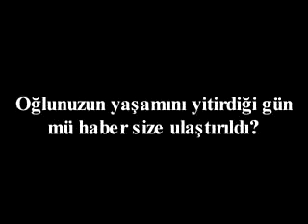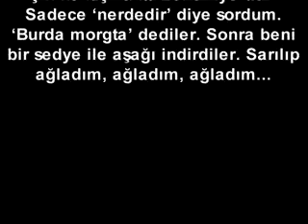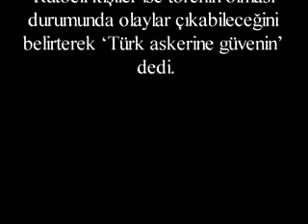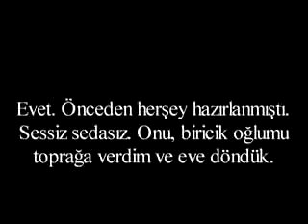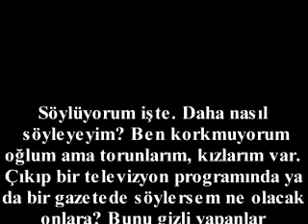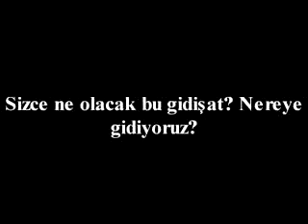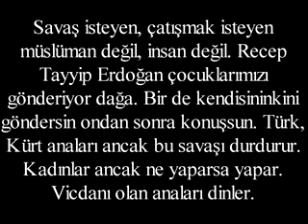gizlenen gerçekler Rastîya Veşartî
gerçekler burda uyanın